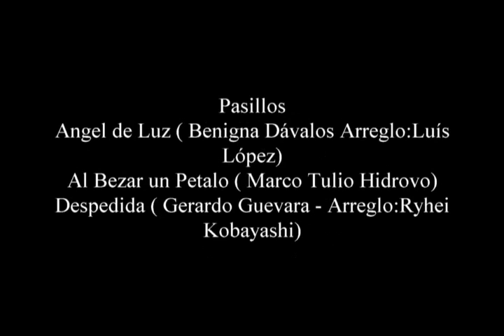Carlos Loayza Maldonado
Concierto en el Museo de la Música Popular "Julio Jaramillo"